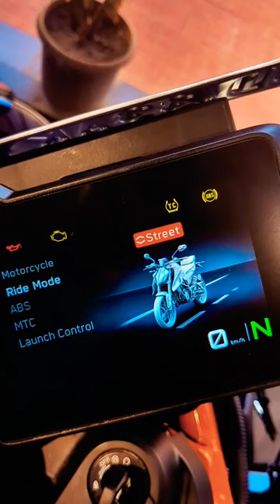New KTM Duke 390 | 2024 | Riding Modes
[ Automotive ] 🚗
Otoroys Bike Wheel Cover 17 Inch For Ktm Rc 390

[ Motorcycle Gear ] 🏍️
Allextreme Expbkg4 Stainless Steel Knee Guard Breathable Adjustable Knee & Elbow Pads Protection Motorcycle Racing Riding Unisex Armor Protective Gear

[ Helmet ] 🎯
Steelbird Sba-7 7wings Isi Certified Flip-up Helmet For Men And Women With Inner Smoke Sun Shield Outer Clear Visor

[ Automotive ] 🚗
Bike Blazer® Semi-automatic Bike Body Cover

[ Bike Torque Wrench Set ] 🚲
Threeh Bike Torque Wrench Set 1/4'' 2 To 14 Nm Bicycle Tool Maintenance Kit 15pcs For Road & Mountain Bikes Motorcycle Multifunctional Tool